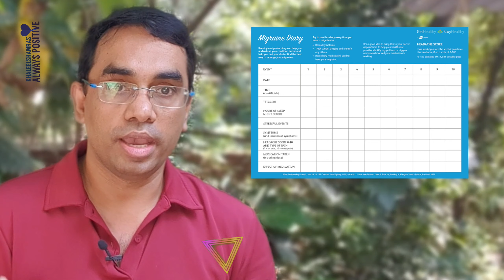Migraine headache. ചെന്നിക്കുത്ത്. Malayalam health tips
മനുഷ്യരുടെ ദൈനംദിന ജീവിതത്തെ വല്ലാത്തൊരു തലവേദനയാണ് മൈഗ്രേൻ .